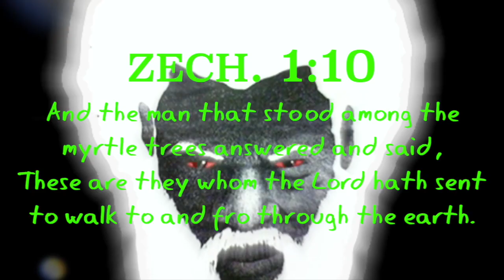Cylinder Shaped Chariot Zips Past A Neighborhood Over The Night Skies Of Tepoztlán, Morelos, Mexico